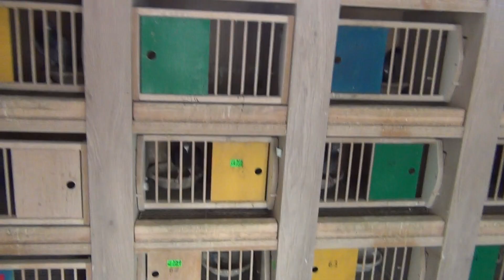VESTCHAU 1 - wymagający lot. 545km.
Lot jak widac na filmiku należał do tych za którym ja akurat nie przepadam. Było ciężko ale na szczęście gołabki dały rade.